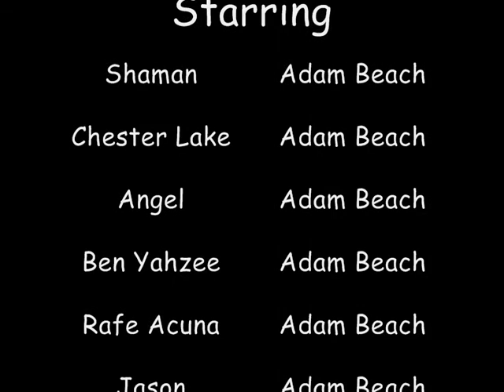Rita Chiarelli: If you were crying over me with Adam Beach Movies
Rita Chiarelli: If you were crying over me
Adam Beach in some of his Movies: Skinwalkers, Windtalkers, Dance me Outside, Dead Zone: Shaman, Luna: Spirit of the Whale, Law and Order: SVU, Now and forever, The last Stop Bliss: Valentine's day in Jail Tori Higginson. More about Adam Beach?